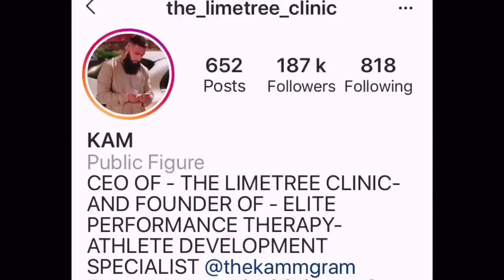Inspirational Interviews: Celebrity Elite Performance Therapist and CEO of The Lime Tree Clinic, Kam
It was absolutely incredible meeting and interviewing Kam @the_limetree_clinic This guy is such a humble guy and is an inspiration to myself and many, having come from a deprived area to working with superstars from across the globe, including @snoopdogg @meekmill @paulpogba @ksi @anthony_joshua @neymarjr and many more!